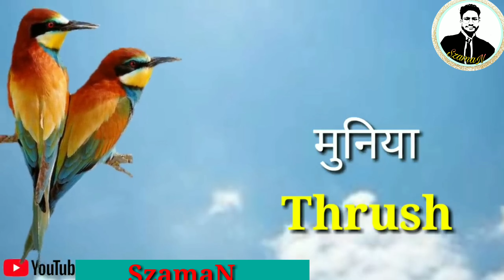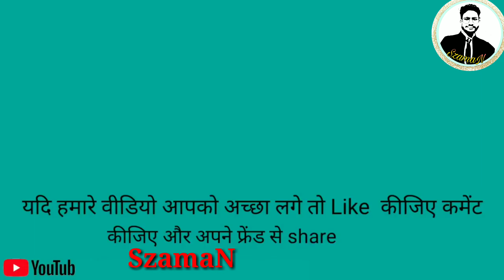🐦Name of Birds -Birds Name Hindi & English language -Easy english Learning process,